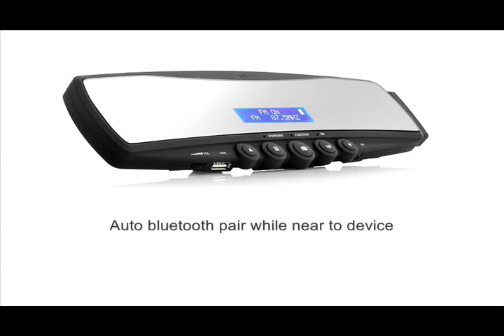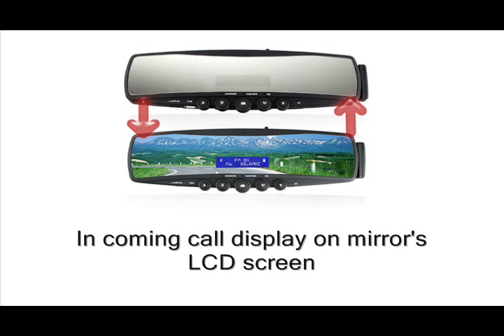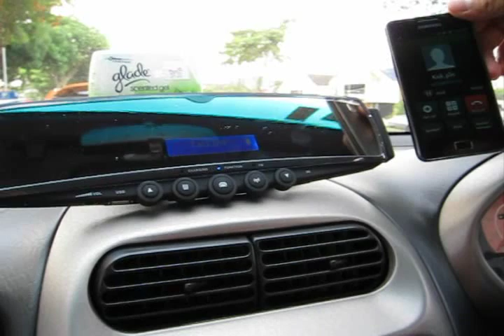Smartux Bluetooth Car Kit Mirror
Skynet door step courier service.